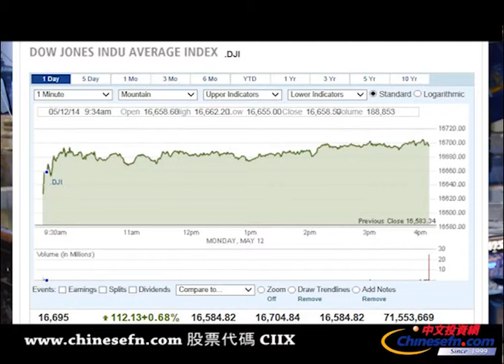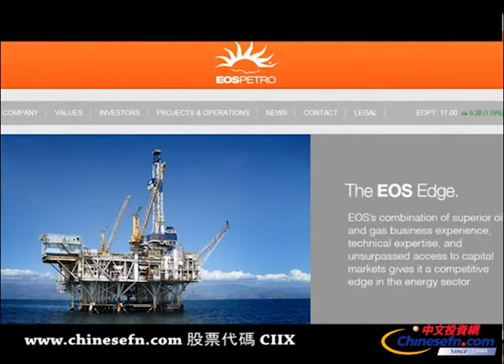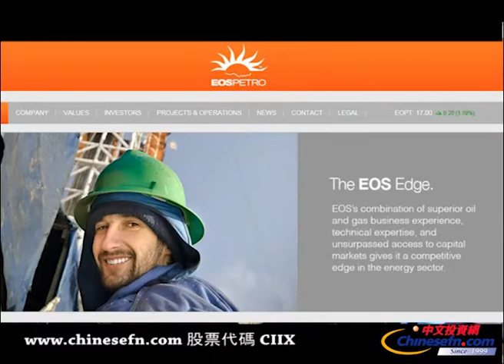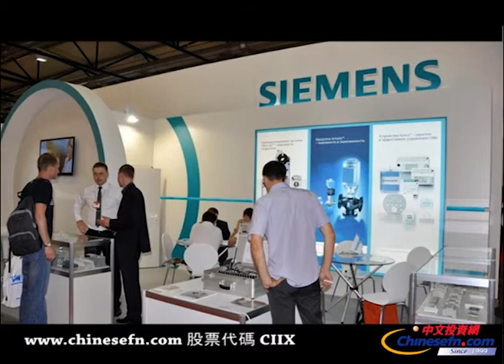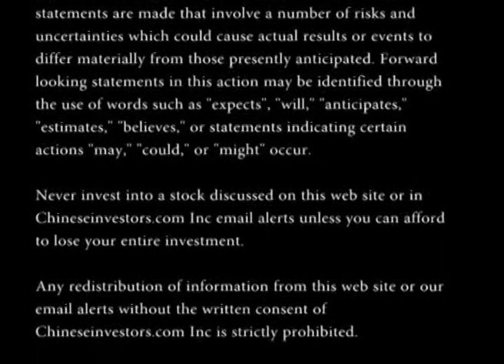美股週一大漲，道指和標普500指數創歷史新高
美國股市在本週第一個交易日今早高開，午後大盤繼續一路上揚，道指創下盤中新高記錄，標普500指數也一度赶超歷史最高收盤點位。今天科技股大幅反彈，多支小型股領漲大盤。中國的新資本市場改革方案提振了市場情緒，也令投資人暫時忽視了烏克蘭局勢帶來的不穩定因素。
交易量上，紐交所周四交易量換手為3.90億，納斯達克週四交易量換手為14億。
截至收盤，道瓊斯工業平均指數上漲112.13點，收於16,695.47點，漲幅為0.68%；標準普爾500指數上漲18.16點，收於1,896.64點，漲幅為0.97%；納斯達克綜合指數上漲71.99點，收於4,143.86點，漲幅為1.77%。
盤面上，非必需消費品，醫療保健，工業，科技，和材料板塊今天表現強勢；而走弱的板塊則包括必需消費品，能源，電信服務，和公用事業板塊。
經濟數據方面，市場今天主要關注美國聯邦財政預算數據。根據財政部周一下午公佈的消息，四月的財政盈餘比去年減少了5％。除此之外，今天美國國內企業面與經濟面均無重要數據可供投資人判斷市場走向。於是投資者目光投向亞洲和歐洲市場，繼續關注烏克蘭局勢、中國經濟增長速度、以及歐元區通貨緊縮等等可能帶來的風險。
下面讓我們來關註一下個股情況，石油概念股EosPetro, ((EOPT)) 在半年內上漲超過140%，表現遠超大盤。雖然EOPT目前正在構築頭肩底形態，處於突破後的高位震盪中。但今日石油開採方面傳來的重大利好消息，很有可能刺激EOPT打破震盪格局實現繼續上漲。公司近日宣布，EOPT最近完成了的第三鑽井恢復營運，產量已經達到了每天140桶；其他鑽井工程將於2014年6月開工。此外，公司的轉板概念也將持續作用於EOPT，為上漲進一步提供動能。 EOPT週一報收17.00美元一股，漲幅為1.19%，成交量1,958。
最後公司消息方面，今天美國蘋果公司宣布其在線商店將調整退款時間，之後網絡用戶退貨後的退款時間可以縮減一半。雖然這是蘋果營運計劃中的一小步，但卻是吸引更多客戶從蘋果網站直接購買商品的關鍵。
據報導，因為召回260萬輛汽車而陷入公關危機的美國通用汽車公司如今又遇到另一個形象問題。根據美國一項對主要汽車供應商的調查，通用汽車被供應商選為最糟糕的客戶。而日本日產汽車公司在周一表示，儘管日元疲軟抵消了一些海外市場的銷量，但該汽車商今年第一季度淨利潤還是有了4.8%的同比增長。日產汽車預計日產在中國和美國等市場的銷量將較為強勁，2014財年的前景預測良好。
德國西門子公司在當地時間5月12日表示其即將啟動一項股份回購計劃，回購金額最高將達40億歐元。上述股票回購計劃早在去年11月就已經決定，而後由於西門子公司起草重組計劃為追趕其他競爭對手，該股票回購計劃曾被暫時擱置。西門子公司表示，至2015年10月31日，西門子將回購總計4780萬股股份。西門子在一份聲明中表示，回購股票的目的是為了向公司員工、關聯企業董事會以及西門子公司董事會成員發股，並降低企業的資本儲備。